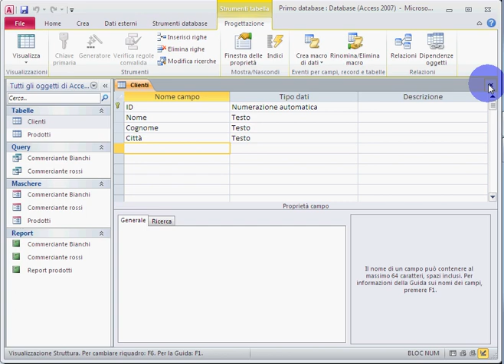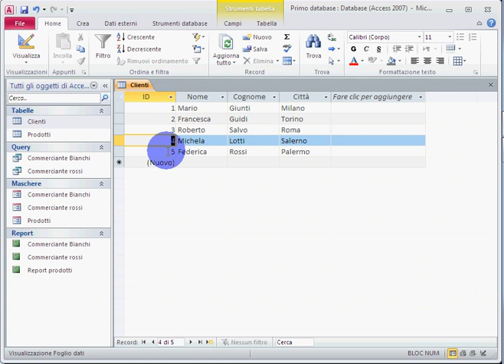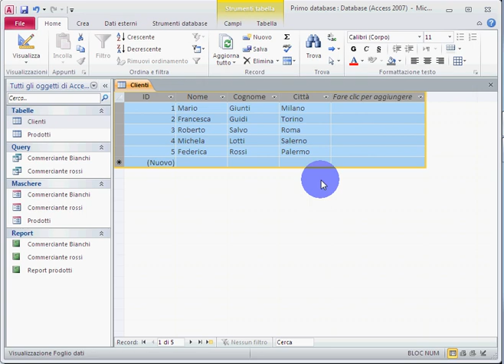27.Access da zero. Strutturare le tabelle da relazionare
visita il sito trovi tutti i tutorial gratuiti